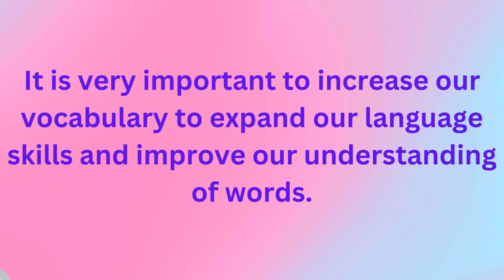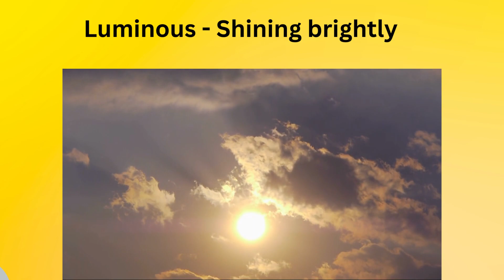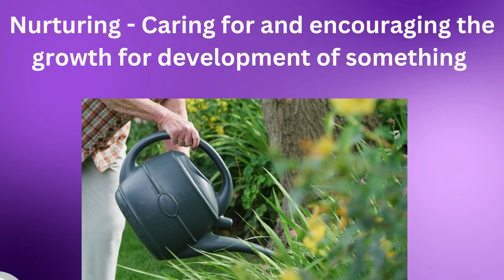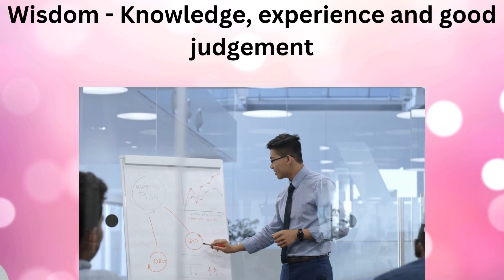Vocabulary : My Dictionary !!!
A Dictionary is a valuable reference tool that provides definitions, pronunciations, spellings and other language information  about words. It aids in understanding and using words effectively in spoken  and written communication.

If you enjoyed this video, you may also like more videos.